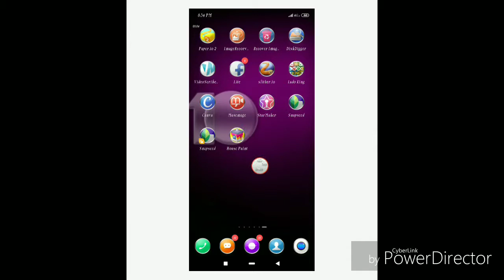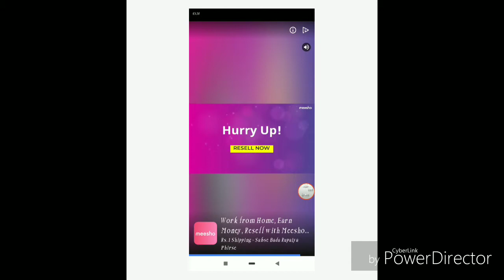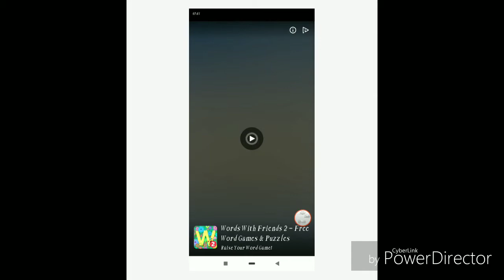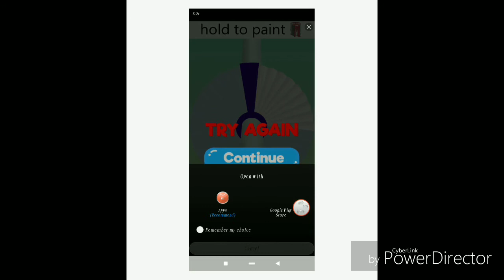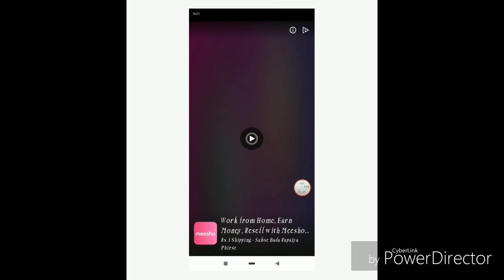House Paint a game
House Paint

Thanks